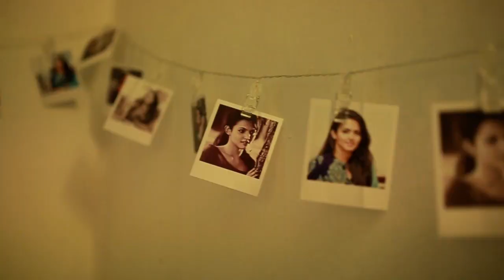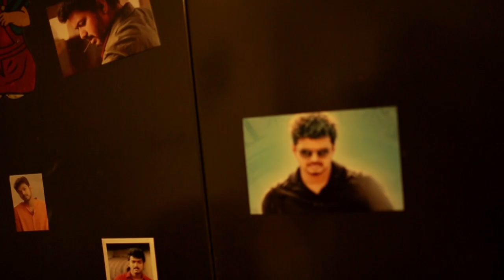JOS ALUKKAS Behind the scenes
Client : Jos Alukkas
Agency : Dentsu India,Cochin
Concept / script : Anjo jose kandathil
Creative team : Anjo jose , Sushaj Sudhakar , Nigil Raj , Vishnu CS
Account Manager : Vidya Sankar

Director: Appunni Nair(Sajith)
Production House: PUPA Production
Executive producer: Ritty Mathew
Cinematographer: Jebin Jacob
Editor: Junaid EP
Music Director: Charles nazareth
Art Director: Binoy Thalakkulathur
Actress :Aparna Das
Casting director : Nareesh krishna
Line Producer: Shameer PK
Styling & Costumes: Amrutha CR
Hair & MUA: Binu Ajay
Associate Director: Razal Kareem
Assistant Directors: Jishnu Rathnakaran, Gokul Satheesh, Athira Panamukkil
Visual Effects: Sanju Tom George
Online : Vysakh Ink&Water
Confirmist:Sumith sunny
Production manager : Jinish
Dubbing : Chalachitram complete film studio
Assistant  Cinematographer: Sowparnika Rajeev
 Art Associate: Manu
Costume Assistant:Raneesh Raj
Camera: Sensor films
Light unit:Weone
 Focus Puller: Akheesh
Language supervisor : Visalam Ravi
Voice over artist:Mathi azhagan, Visalam Ravi
Sound mix: Charles Nazareth (Wave weaver studios)
Spot boys:Faiden, shan, sumesh
Accounts: Ranjith Chandran,Joseph
Making Video & stills: Justine agustine
making video assistant : anadhu
Pupa Office: Razal Kareem,Jishnu Sankar,Gokul satheesh
Category
 Film & Animation